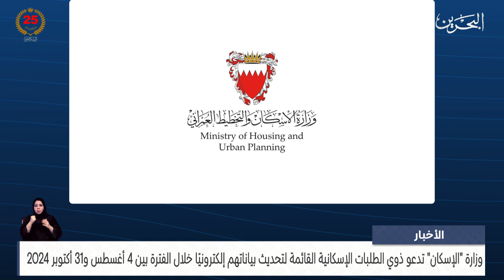البحرين مركز الأخبار : وزارة الإسكان تدعو ذوي الطلبات الإسكانية القائمة لتحديث بياناتهم إلكترونيًا